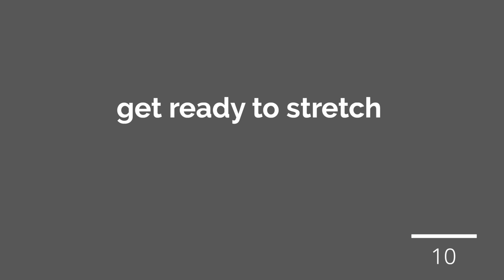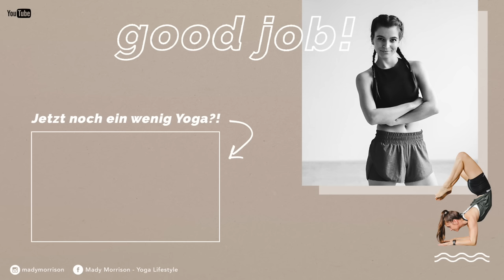Toned Arms, Abs & Back Workout | No equipment & No repeat | With Warm Up and Stretch | DAY 6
It´s Workout time! Heute heisst es Arms, Abs & Back und wir widmen uns dem gesamten Oberkörper! Die Arme, die Schultern, der Bauch und der gesamten Rücken kommen in dieser Einheit auf ihre Kosten und sollten beim Training definitiv nicht vernachlässigt werden.
Einige der Übungen stammen aus meiner Yoga- oder Handstandpraxis und setzen ein gewissen Maß an Flexibilität voraus. Sollten diese Übungen jedoch noch zu schwierig sein, habe ich wieder einige Modifikationen eingebaut, die ihr stattdessen machen könnt!

PS: Wenn euch die Videos nicht gefallen, behaltet das doch bitte für euch und vertreibt euch die Zeit mit Dingen, die euch erfüllen. Beschwerden bringen hier niemanden weiter und machen an Tag 6 der neuen Fitness-Reihe wirklich nur noch müde. Merci.

Und Danke an all die aufbauenden und wertschätzenden Kommentare unter meinem Statement!

NO ADS!
Wie in allen meinen Einheiten, schalte ich innerhalb der Videos keine Werbung! Ihr werdet also nicht mitten im Workout unterbrochen.

Meine Yogamatte:

7  DAYS - 7 WORKOUTS

Repeat this Workout Schedule for at least 4 Weeks to get the best results!

I am also working on printable workout guides, to keep you motivated and track your sessions!

EQUIPMENT:

Meine liebste Matte:

Meine Vlogging Cam:

Mein Make Up 100% Bio- bzw Naturkosmetik

Mein neuer Mixer (macht die besten Smoothies ever!)